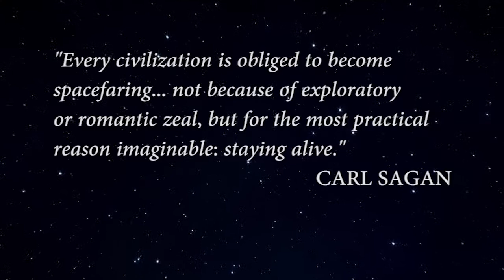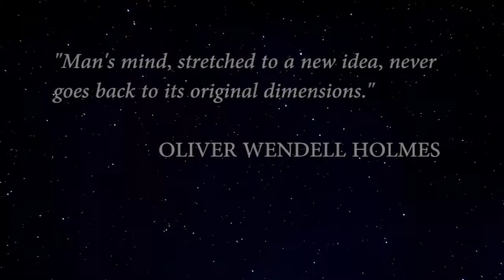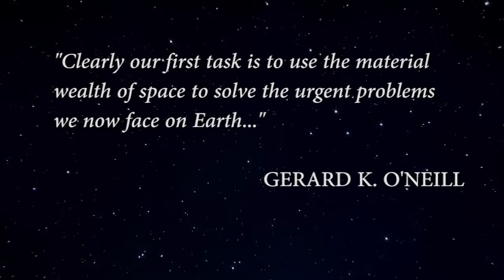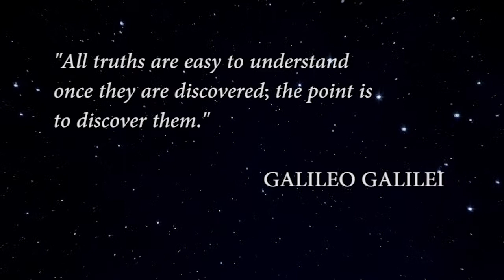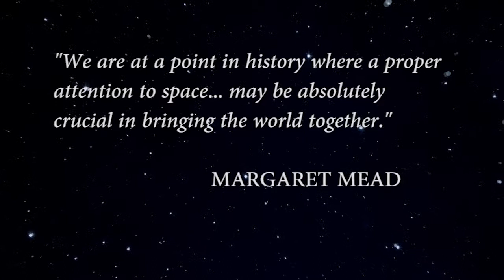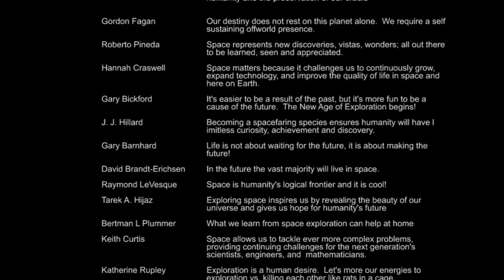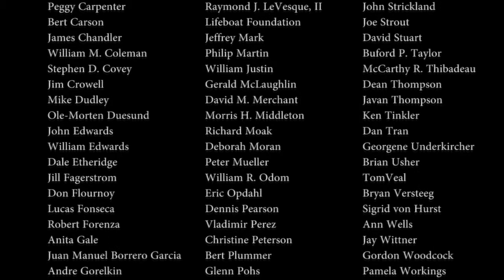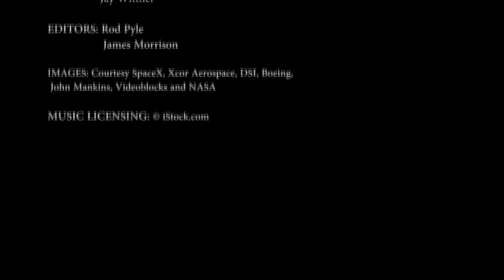Space is Our Future: The National Space Society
The National Space Society (NSS) initiated a campaign to explain the importance and wonder of space exploration and development. To support this campaign, NSS conducted a Kickstarter project to produce a short, compelling video that explains the great things we can do in space, and why they matter. Focusing on the exciting new opportunities that are now appearing. The video includes interviews with a wide range of space proponents, from artists to astronauts, scientists to students, engineers to entrepreneurs. They all explain, in their own words, why space is important to them and to humanity, and how everyone can be involved. Their passion is evident, and typifies NSS's commitment. The video is intended to be used with a wide range of audiences, from students to investors, civic groups and Congressional representatives, and explains why "Space Is Our Future". The video consists of several independent segments that are shown here together in one 15-minute piece.